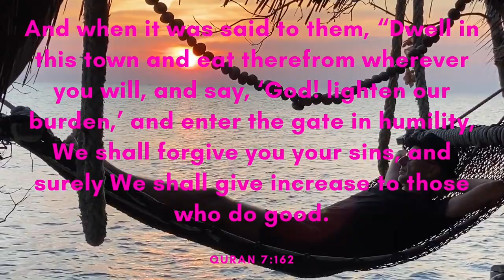Makani - Scandinavianz & AXM (Free Copyright Music)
FEATURED ARTIST: Scandinavianz
FEATURED TRACK: Makani
GENRE: Electro Travel Music
CONTACT ARTIST: